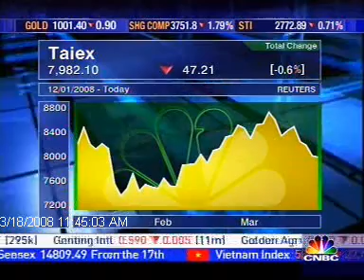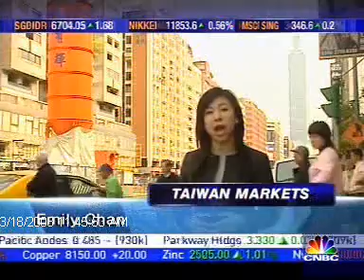Sean King on CNBC-Asia's "Squawk Box," March 17, 2008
Sean King joins other analysts to discuss what Taiwan's March 22, 2008 presidential election might mean for the island's economy.